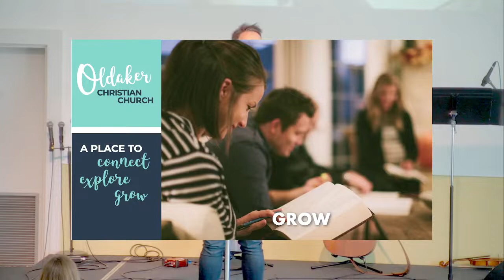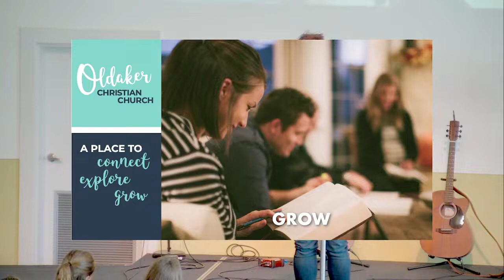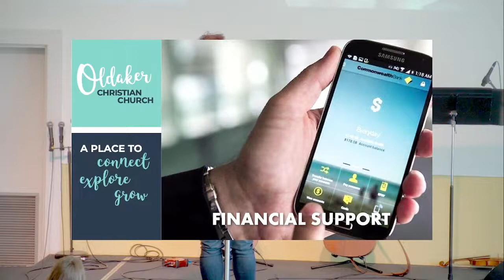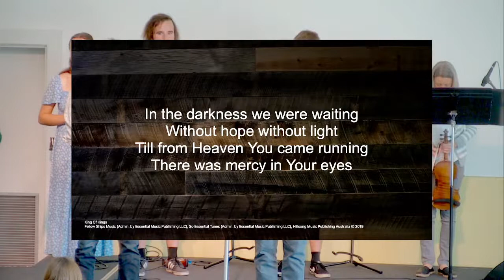A Place to Connect, Explore, and Grow | 05/02/23